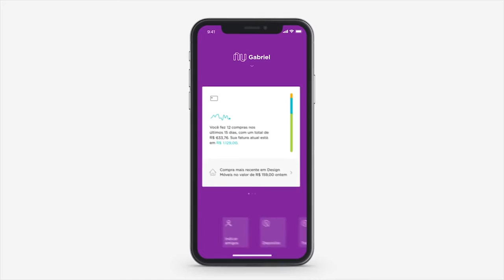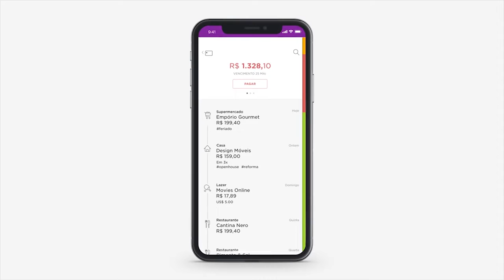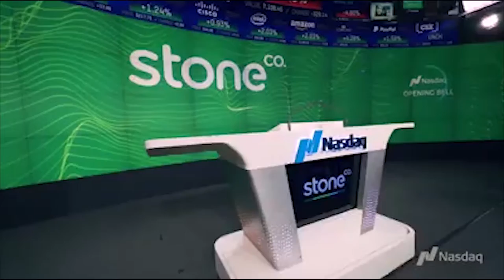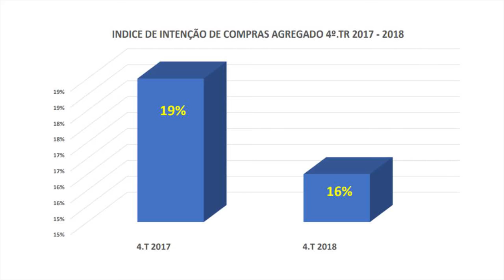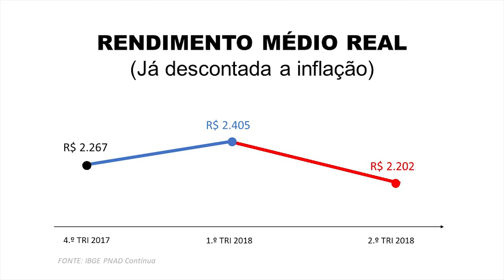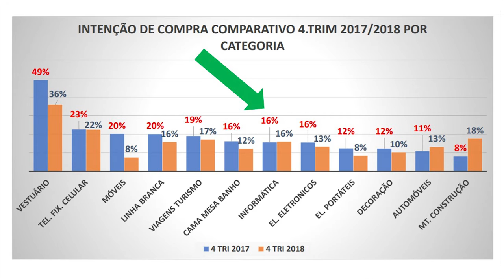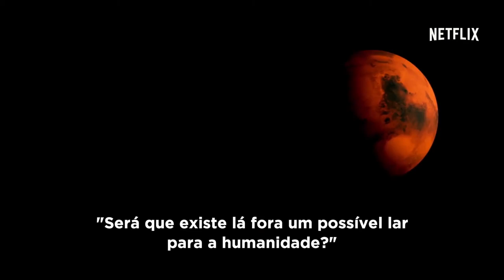STARTUP SHOW - EP 01